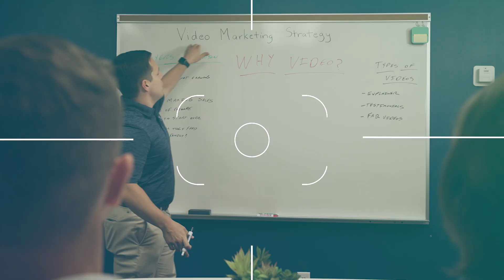Video Creation Process: What to Expect When Working with a Video Production Company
Are you curious about what goes into creating a video? Have you ever thought about working with a video production or video marketing company, but don't know where to start? In this episode of Watch Time, we explore the video creation process and what to expect when working with a video production or video marketing company.

Join our hosts Kathie Tayler and Bill Baraona as they take you through each step of the video creation process, from the initial discovery meeting to the final product delivery and implementation. We'll explain what happens during each stage, what to expect, and how Flex Media handles each step to ensure that your video exceeds your expectations.

So whether you've worked with a video marketing company or someone who has never had a video produced before, Watch Time has everything you need to know about the video creation process and what you can expect each step of the way.